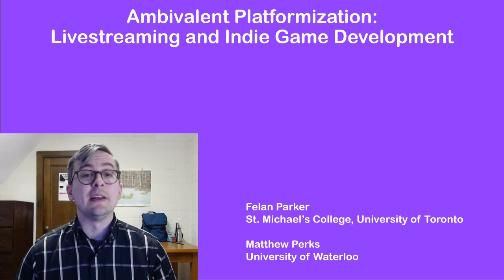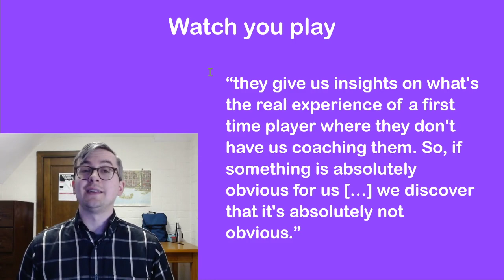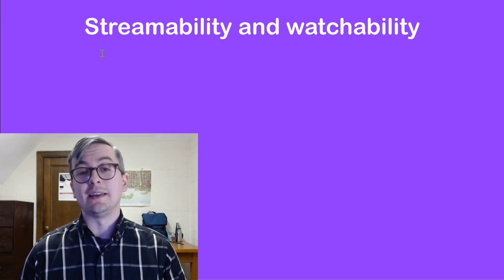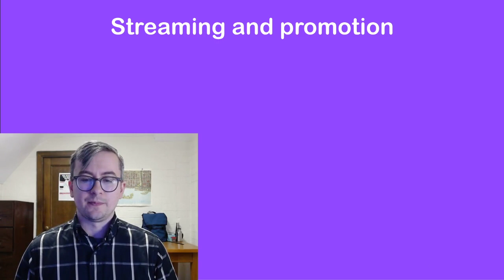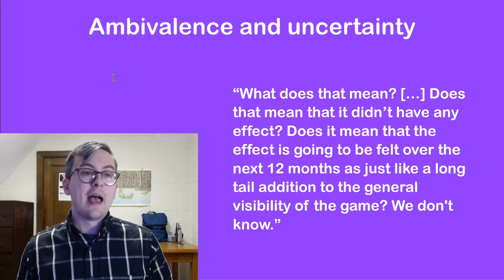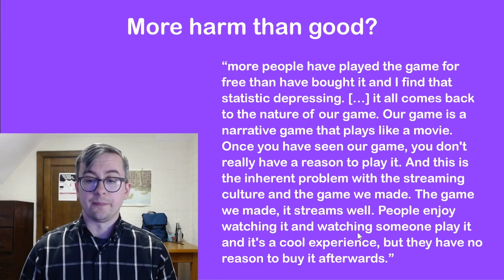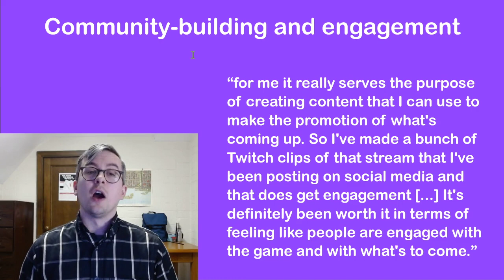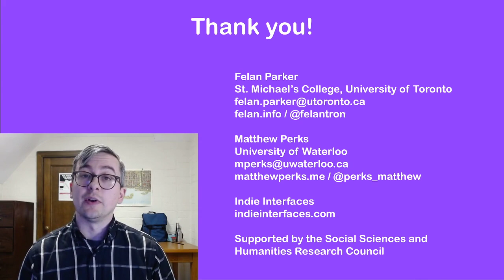Ambivalent Platformization: Livestreaming and Indie Game Development - Felan Parker & Matthew Perks